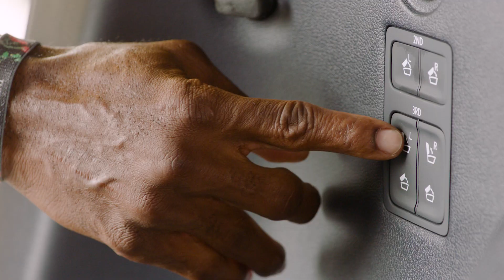Special Teams with Terrell Owens and Jack Mancuso | PALISADE | Hyundai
There’s nothing like food and football. Dig in with the legendary Terrell Owens and grill master Jack Mancuso as they team with the new PALISADE at the Hyundai Garage for an unbeatable tailgate BBQ.